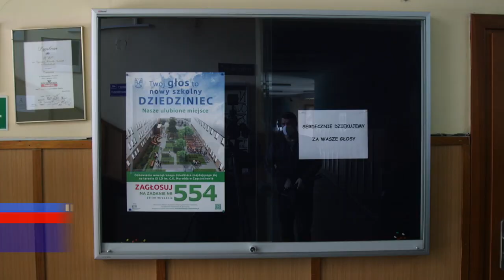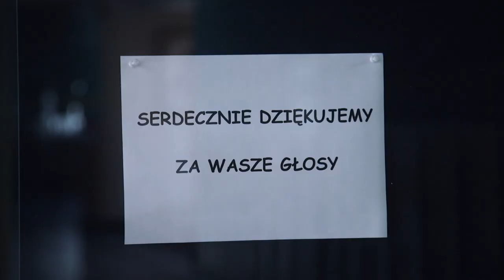Patio w Norwidzie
Jak pomyśleli tak zrobili. Zadanie nr 554 z budżetu obywatelskiego zebrało ponad 10 tys. głosów. To oznacza, że uczniowie z 9. Liceum Ogólnokształcącego im. Norwida w Częstochowie będą mieli swoje patio.